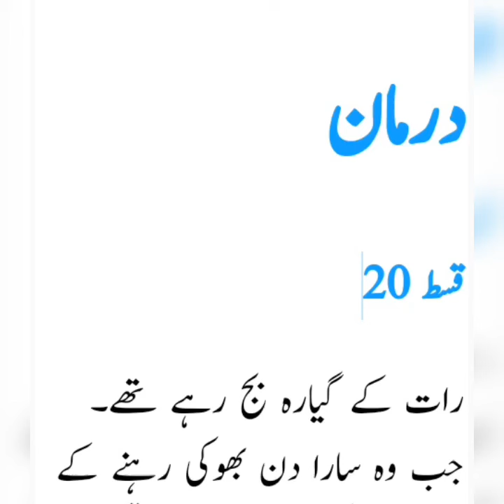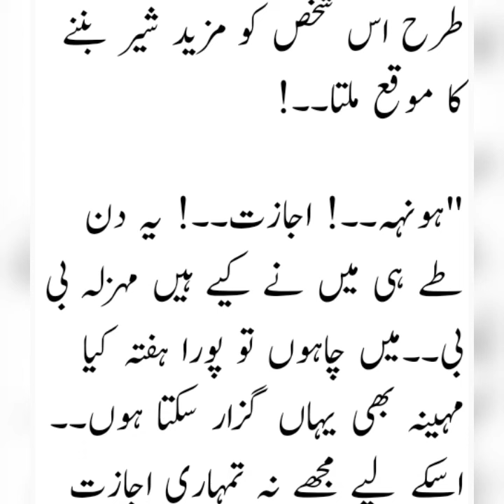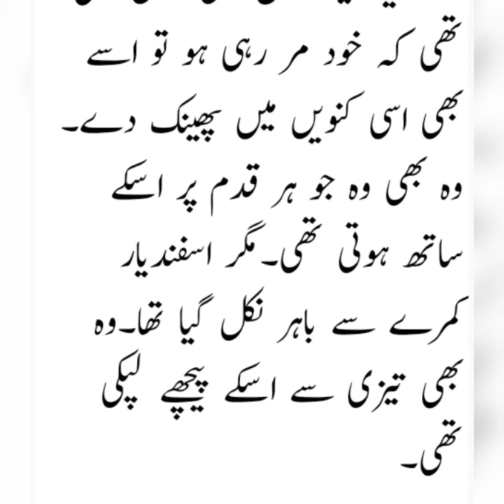Darmaan by Kitab Chehra|Episode 20